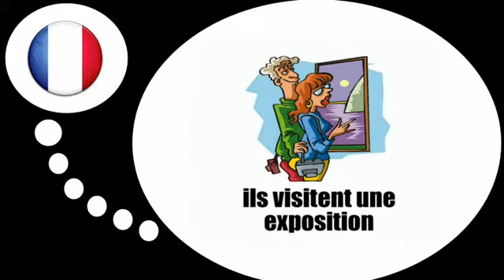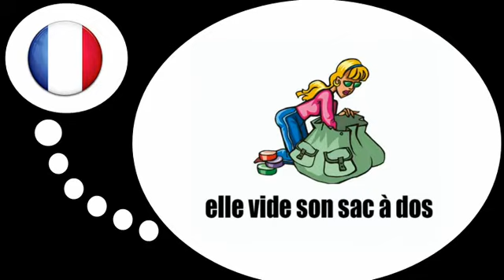เรียนรู้ภาษาฝรั่งเศส = ในช่วงวันหยุด # 1